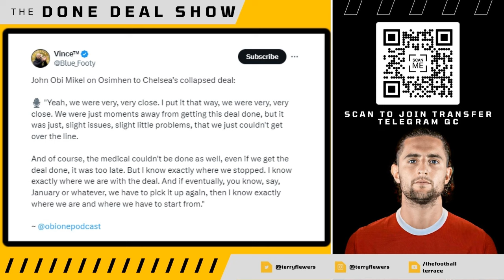Osimhen to Chelsea THE TRUTH🚨Rabiot to Man United DEAL☑️Arsenal Isak DEAL ON✅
The Orignal Multi Fan Podcast & Fan Channel's Weekly Podcast taking a detailed look at the Premier League's Top 6 Clubs. We delve into the latest news, match reactions & transfer rumours. We are famed for leaving no stone unturned and our motto is no echo chambers.